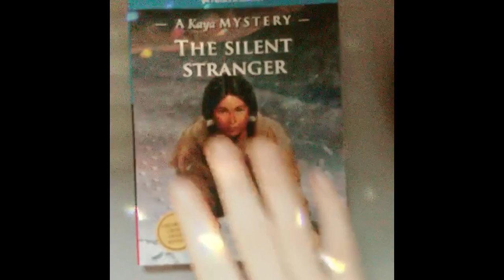American girl doll books 📚 📖 📕